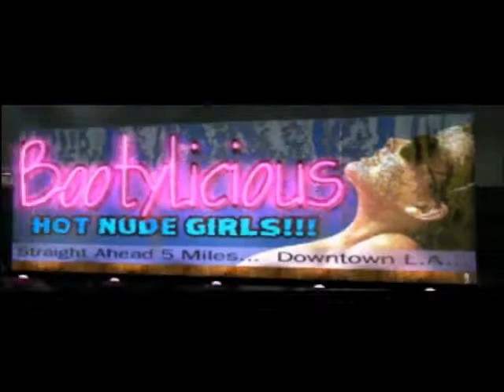Let's Play Duke Nukem Time to Kill #01 I feel Good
Well time for Duke to do some time travel